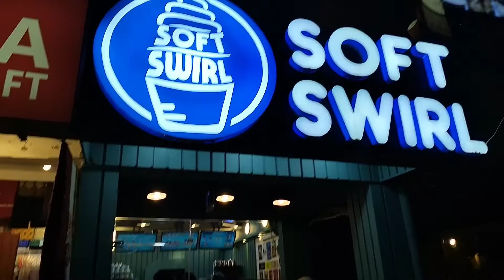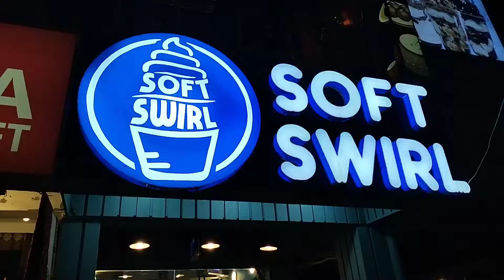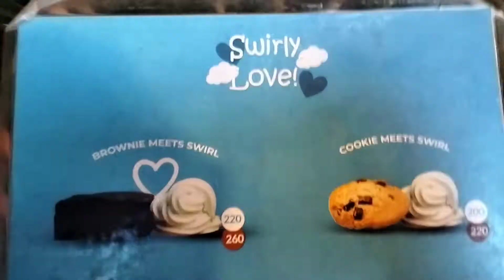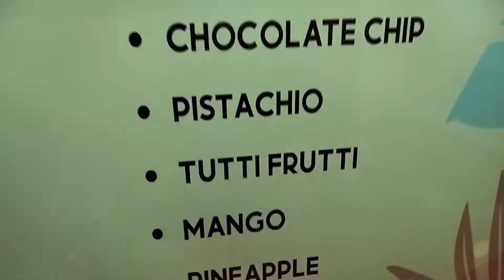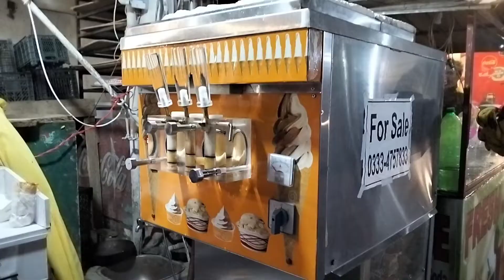We try every ice cream | cheap vs expensive | tasty ice-cream | vlog | Islamabadi Awam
This channel is going to be all about everything . i shall share alot of vlogs on my daily life and the places that i visit to... and ever content you find in my channel that is music free Inshallah. i make vlogs without music for you and your family.